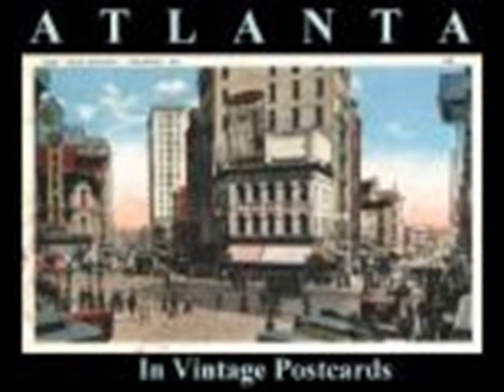Ed Andrews Barrel House Blues (1924)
There are no existing photos of Ed Andrews. There was an advertisement that was placed in the Chicago Defender in 1924 regarding this record, but I wasn't able to locate it either other than in an index. Andrews only recorded two songs. However, for a such an obscure artist his one record has been the subject of much debate over the years. Many call his one record the first country blues record ever recorded, while others lean on Sylvester Weaver who recorded five months prior to Andrews. The sides recorded by Weaver were guitar instrumentals, so this could be regarded as the very first recorded country blues with vocals. Weaver recorded several sides by himself and with his partner Walter Beasley. Andrews wasn't asked back to record again.

Ed Andrews:Vocals & 12-String Guitar

Recorded in Atlanta GA. c. late March/early April 1924

This recording taken from the CD "Country Blues Collector's Items (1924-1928)"